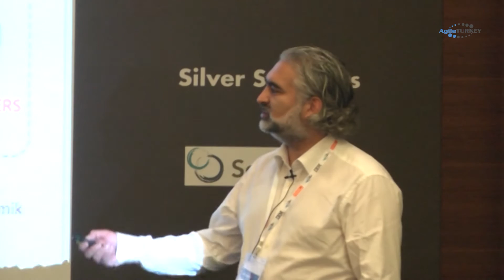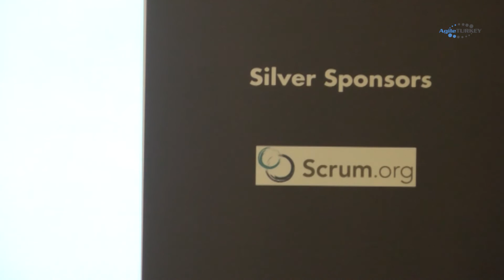Problems We Solved and Created with Agile Approach: Yemeksepeti Experience - Bülent Akar, ATSummit14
Problems We Solved and Create with Agile Approach – Yemeksepeti Experience

Yemeksepeti is the leading food delivery platform in Turkey and the Middle East with Foodonclick brand, and it’s a 13-year old company. It’s been almost 2 years since Yemeksepeti decided work with Agile methodologies, namely Scrum. Since then, Yemeksepeti has solved some of the classical problems with Agile help. However, Yemeksepeti is in Kaizen mode continuously by identifying and solving some of the problems that Agile creates. In this presentation, we will share Yemeksepeti Agile experience with real-life examples.

Bülent Akar - CTO at Yemeksepeti

Bülent Akar is the Chief Technology Officer of Yemeksepeti and is responsible for the development of all Yemeksepeti products.  Bülent has graduated from Istanbul Technical University’s Electronics and Telecommunications Engineering in 1991. Later, he earned a Master’s degree in Electrical Computer and Systems Engineering from RPI in the US and an Executive MBA degree in Koc University. He continued his career in Gittigidiyor/Ebay Turkey as Director of Technology & Product for 5 years, leading one of the most prominent tech and innovation companies worldwide. Bülent joined Yemeksepeti team as CTO in 2013, and continues to empower the company with his 18 years of experience in all areas of technology including management, design, development, implementation and operations.Bülent is working with Agile Turkey group voluntarily as a mentor to help organizations to understand Agile approach.